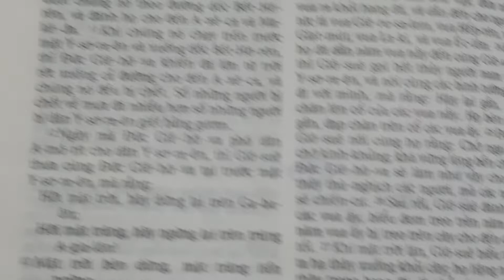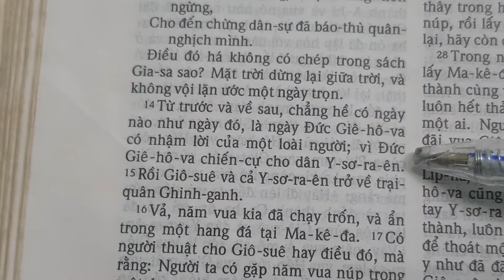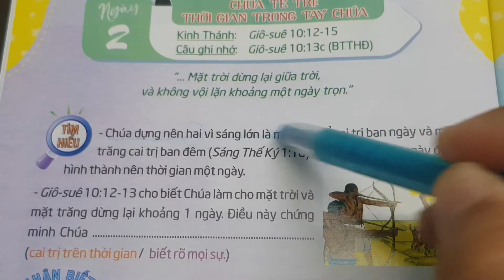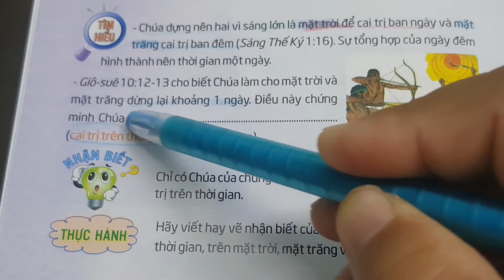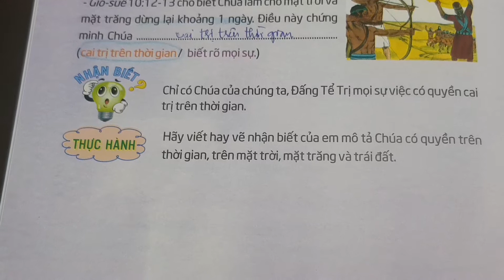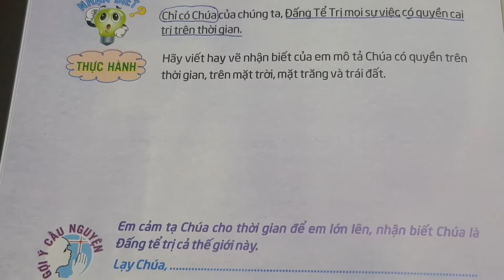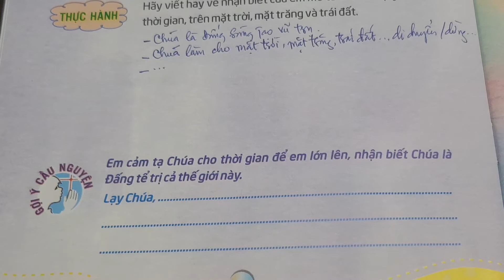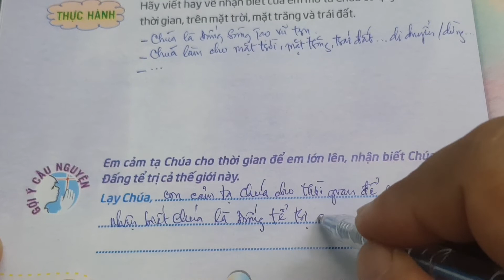Ngày 02 CHÚA TỂ TRỊ: THỜI GIAN TRONG TAY CHÚA |• Thế Giới Mới Tuổi Thơ 79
thieunhithongsang loichuahangngaychothieunhi thegioimoituoitho 79, Ngày 02 Chúa Tể Trị: Thời Gian Trong Tay Chúa